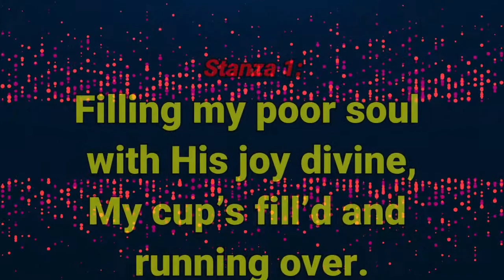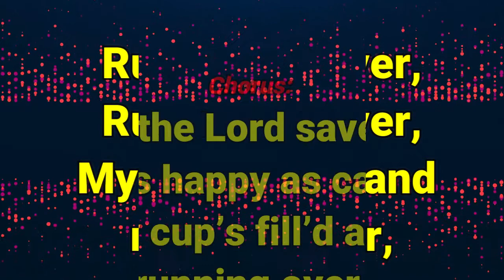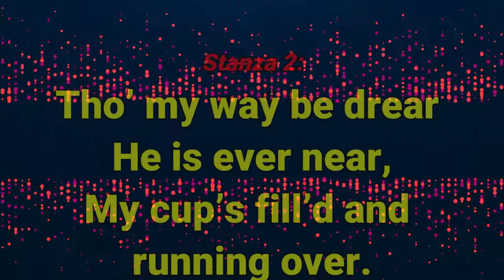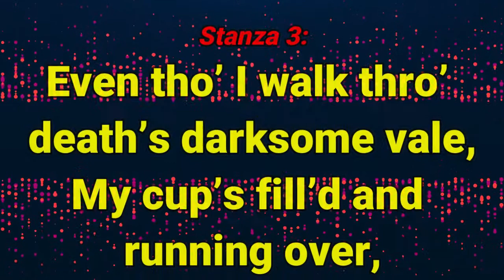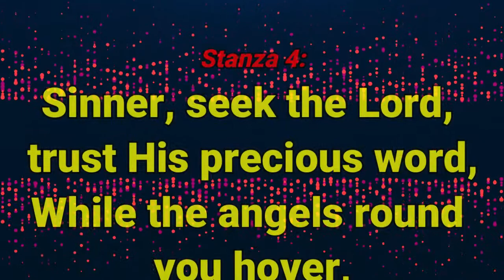GHS 132 Running Over